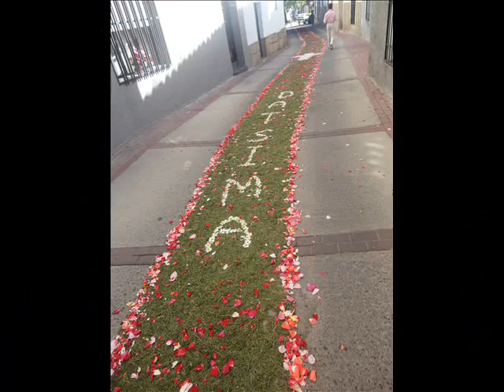MONTEHERMOSO CORPUS CHRISTI 2013